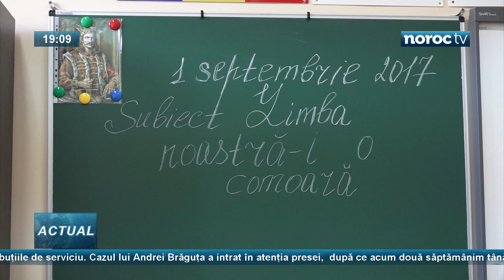A răsunat din nou clopoțelul